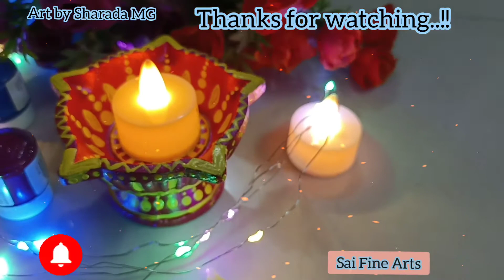Easy Diya Painting Beginners| Easy Diya Decoration Ideas | Diwali Decoration (2021)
Unique Diya Painting, Easy and Simple Ideas for Diya Stand Painting and Decorations, Diwali Celebrations, DIY, Diwali Celebration Ideas, Diya Stand Painting Ideas,

Dear Friends,

Thank you very much for visiting my channel and watching this video.
This video shows  mud designed Diya stand paintings in 5 mins for Diwali celebration decorations at home in a easier way for kids, beginners and art lovers.

Please watch this video till the end to get all materials used details and below are the materials links used in all my paintings.

Beginner Painting Materials:
Soft Pastels
Oil Pastels
Dot Art Tools
Acrylic Color
Acrylic Painting Paper(A4 Size)
Acrylic Painting Paper(A3 Size)
Glass Colors
Canvas board
Set of useful Brush Kit
Acrylic Colours
Acrylic Paper Notebook
Mask Tape
Palette Knife (Plastic)
Varnish Spray
Table Top EASEL Box
Art & Craft Set
Glue Gun

Advanced Painting Materials:
Camlin tube acrylic colours
Liquitex Acrylic Colours
Zippered Brush Kit
Long handle brushes
Mop Brush
Large Flat Brush
Fan Brush Kit
Artyshils Brushes
Knife Painting Tool
White Texture

Shooting Devices:
Tripod (Overhead)
Rode Wireless mic
Vlogging Mic
Ring Light
Studio lighting kit
Data Card 64GB
Data Card 32 GB
Hard Disk

Sharada MG
Sai Fine Arts
Lady With Passion - Play With Paints